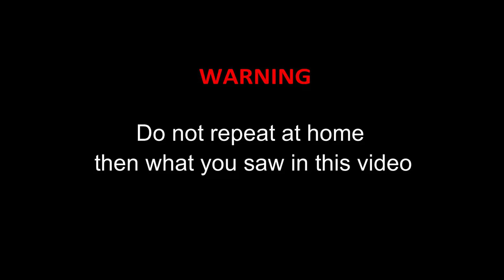HYDRAULIC PRESS VS HARDEST OBJECT, RUPERT'S DROP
Let's test the strength of the most durable object, Rupert's drop, with a hydraulic press